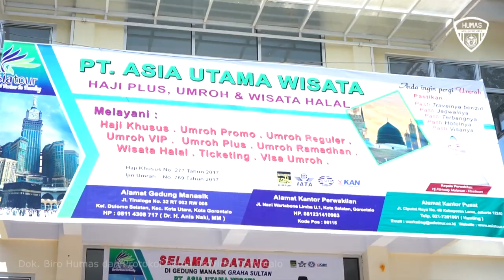Peresmian Kantor PT. Asia Utama Wisata cabang Gorontalo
Kota Gorontalo, Humas – Wakil Gubernur Gorontalo H. Idris Rahim mengingatkan perusahaan atau agen perjalanan umrah dapat meningkatkan pelayanan kepada jemaah. Hal itu disampaikannya saat meresmikan Kantor PT. Asia Utama Wisata cabang Gorontalo, Senin, (11/11/2019).

“Yang paling penting itu adalah pada pelayanan.  Jadi pelayanannya baik, promosinya juga harus baik. Jika ada yang bertanya maka petugas yang berada di kantor harus mampu menjelaskan secara detail agar calon jamaah tidak berbalik ke travel lain,” kata Idris.

Lebih lanjut Idris Rahim menyampaikan terimakasihnya kepada Direktur Utama
PT. Asia Utama Wisata karena telah membuka kantor cabang untuk umroh dan haji di Provinsi Gorontalo. Menurutnya, kantor ini memiliki peluang besar untuk dapat memberangkatkan jamaah umroh dan haji sebab tingkat keimanan dan keinginan masyarakat di Provinsi Gorontalo untuk beribadah ke tanah suci setiap tahun meningkat.

“Gorontalo ini 97 persen beragama islam.  Kita punya filosofi adat bersendikan sara, sara bersendikan kitabullah. Dengan ini kita bisa melihat tingkat keimanan masyarakat Gorontalo yang hari ke hari semakin meningkat,” tambahnya. . .

Pewarta : Fikri
Videographer : Fikri
Editor : Fikri
Pengisi Suara : Vinka